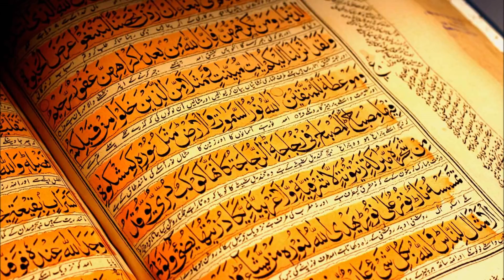Mohamed Seddik El Menchaoui Surat Al Kahf (Chapter 18) - Quran Recitation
Absolutely beautiful Quran recitation by Mohamed Seddik El Menchaoui